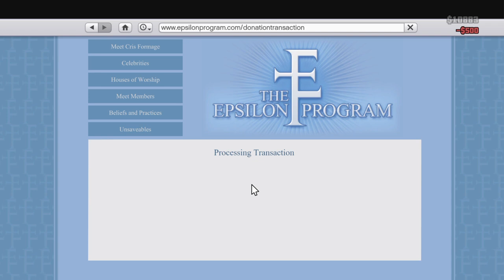Grand Theft Auto V_20230407062628